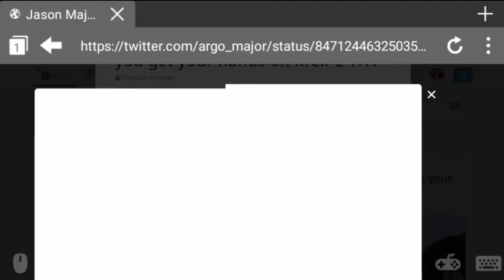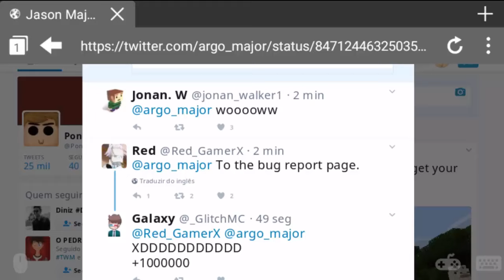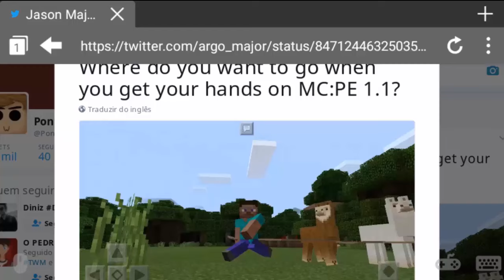NOVA ATUALIZAÇÃO DO MINECRAFT POCKET EDITION 1.1 VAI TER LHAMAS E NOVA ESTRUTURA !